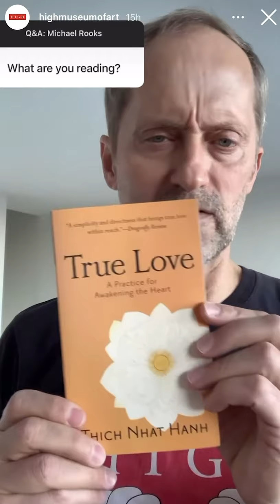Michael Rooks, Wieland Family Curator of Modern and Contemporary Art